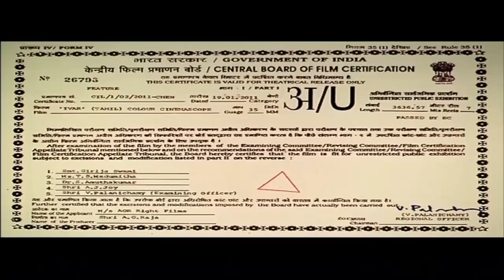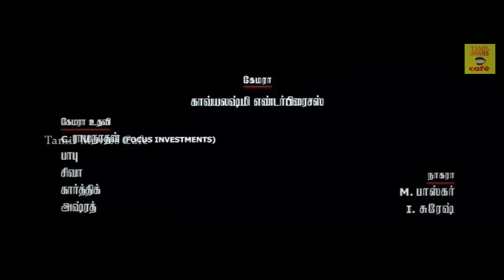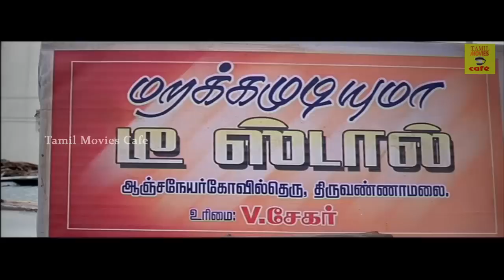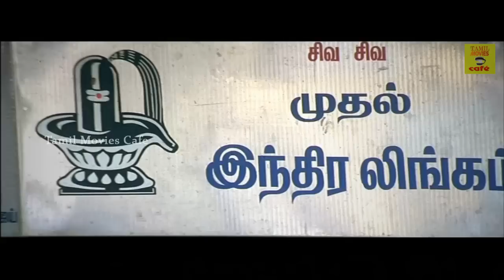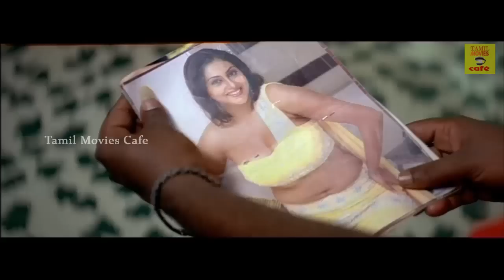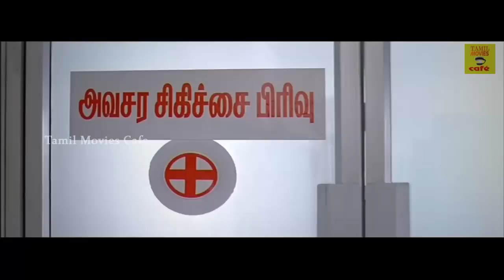Tamil Full Movie IVAR | Tamil Movies 2013 | Ft.Sriman,Vijay Anand,Ila,Perarasan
Tamil Film Ivar is a story about TRUE friendship and its impact on the lives of four youngsters.
The value of true friendship which goes on to say that that friendship is a mixture of God and Mother. It also brings out the fact that a wife would never encourage her husband's friendship and gets irritated due to the lost attention. Ivar portrays two separate friendships, one being four youngsters and the other being a married man and his friend.
Starring: Sriman, Vijay Anand, Ila, Perarasan, Hussain and Athulya make their debut in the lead roles of Ivar.
Music Director : Kavi Periathambhi.
Director : N. Priyan
Produced by : A.G. Raja.